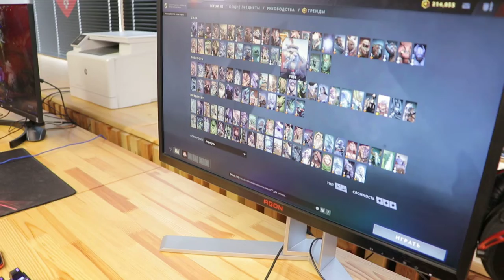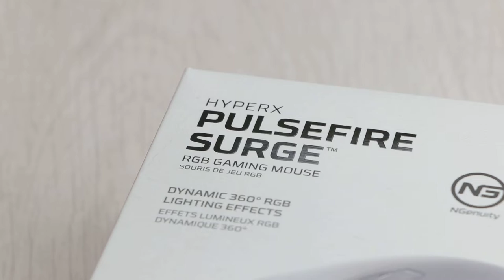Как выбрать игровую мышь | Советы от ПРОФИ Dota 2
Разбираемся как выбрать игровую мышь. Слушаем советы от профессиональных киберспортсменов команды PAVAGA GAMING.